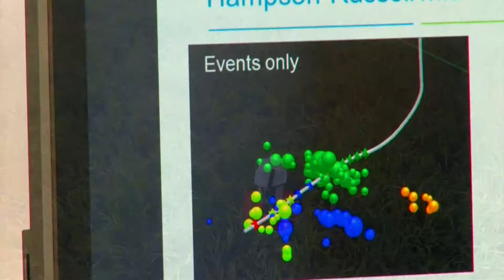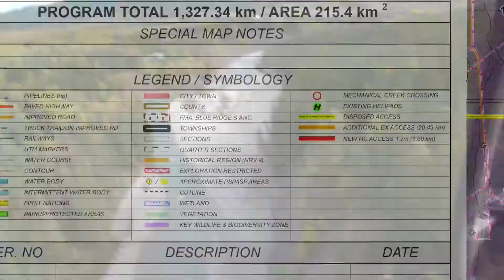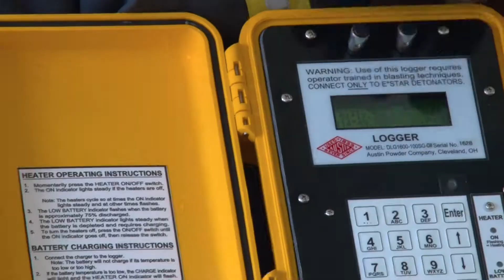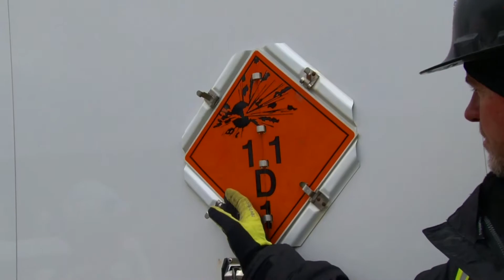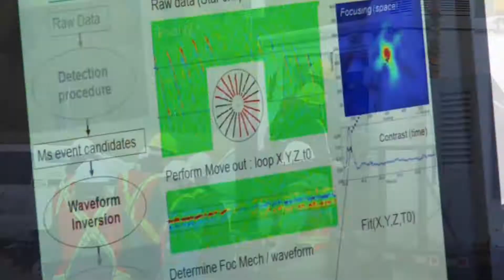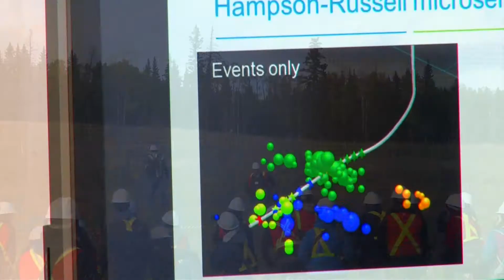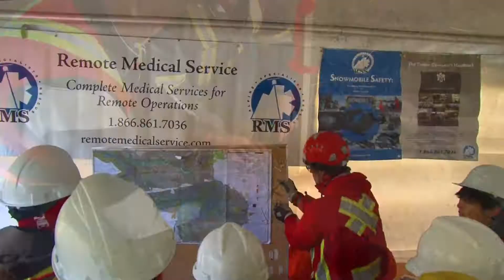Seismic In Motion 2014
Seismic in Motion 2005 provides detailed information about the seismic Industry.